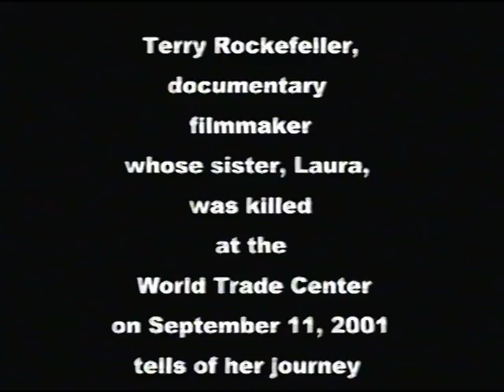Terry Rockefeller speech at St. Bonaventure part 5 of 5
September 11th Families for Peaceful Tomorrows' member Terry Rockefeller speaks about her experience of loss on 9/11 and her hopes for the future during this November 5, 2002 speech given at the Franciscan Center for Social Concern at St. Bonaventure University in Olean, New York (part 5 of 5)